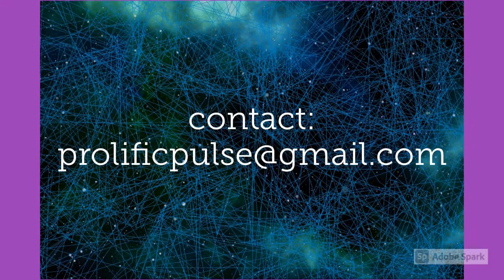Heart Beats Anthology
Heart Beats an anthology of poetry is taking submissions. Deadline for submissions in 12/31/2020 Please see link for details.